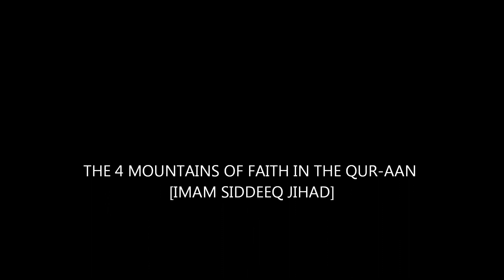4 METAPHORICAL MOUNTAINS IN THE QUR-AAN - IMAM SIDDEEQ JIHAD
4 METAPHORICAL MOUNTAINS IN THE QUR-AAN: 7:143,  101:5, 59:21, 7:171 AND 33:72 ARE CITED IN THIS LECTURE ALONGWITH OTHER INSIGHTFUL COMMENTS.

Sheikh Ali Suleiman Ali’s Endorsing Comments Regarding:
The Language of Revelation: Classical Arabic Language Instruction and Exercises with    Qur-aan Commentary For Beginners & Non-Beginners By Siddeeq Jihad.
I have read this detailed, scholarly work of our brother, Siddeeq Jihad. The book is basically written and structured to help anyone who is interested in learning Classical Arabic.           The book is highly instructive and well organized.
No doubt, the author Siddeeq Jihad has a great love for Lughatut-tanzeel, the language of revelation. He has dedicated many years studying and teaching Qur-aanic Arabic.
Allah has enabled him to share the knowledge He has blessed him with.  Siddeeq has had a long jihad (exertion of diligent effort/time) in learning Qur-aanic Arabic.
The book is extremely useful! It is an excellent guide for beginners and non-beginners and whoever is interested in learning Lughatut-Tanzeel: The Language of Revelation. This work equips and empowers its readers with a strong foundation to understand Qur’aanic Arabic.     It can indeed lead students, male and female toward Arabic proficiency. I strongly recommend the book for brothers and sisters who are interested in learning Qur-aanic Arabic as well as Modern Standard Arabic.